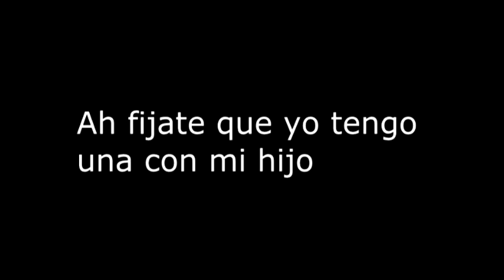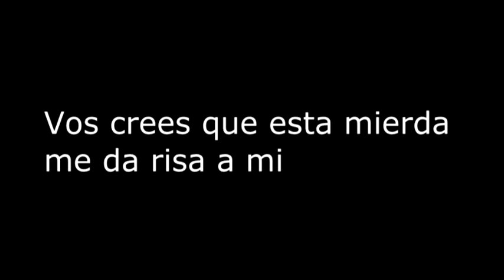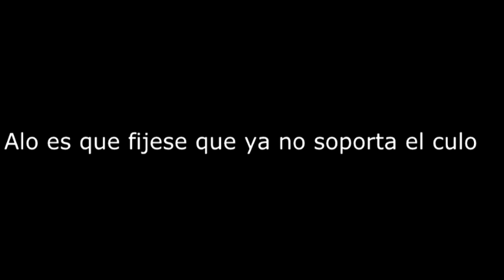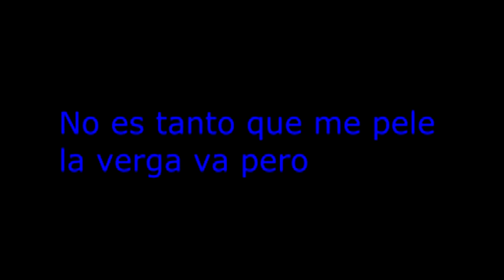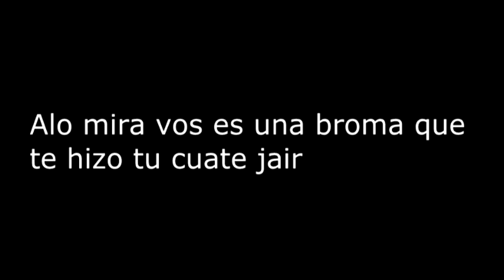Bromas Telefónicas | Tu Novia Te Engaña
Si quieres hacer alguna broma algún conocido háblanos en Twitter o en nuestra pagina de facebook